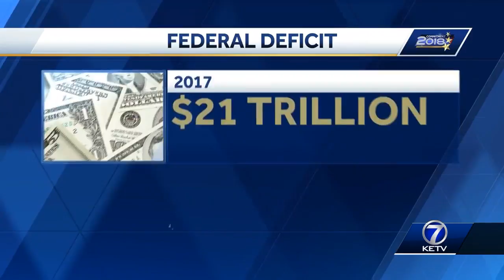Chronicle: Incumbent Deb Fischer eager to return to Washington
Deb Fischer talks about what's on her to-do list when it comes to free trade and the economy.